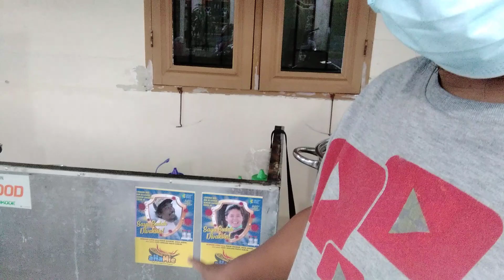Wedang Jahe Paling Laris bah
spesial terimakasih buat kakak kakak di jakarta yang udah order 100 porsi mie ayam untuk dibagi bagikan. sehat2 dan banyak rezeki ya kak